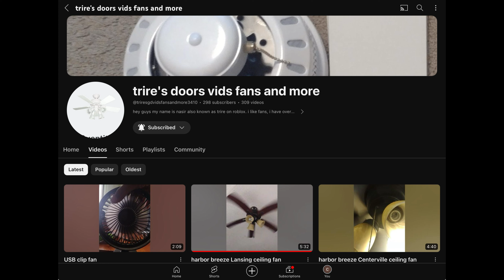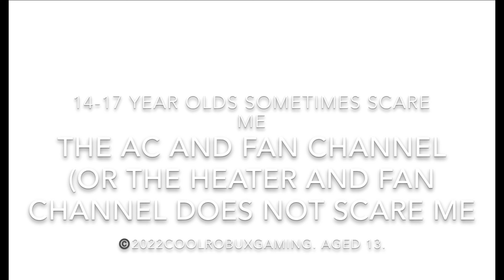Trire’s doors vids fans and more EXPOSE 6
TRIRE’S GD VIDS FANS AND MORE, DO NOT REPORT OR REACT TO THIS VIDEO
HEATERS AND FANS DO NOT REPORT OR REACT TO THIS VIDEO
MY 6TH EXPOSE ON THIS KID
WARNING:
NO ONE UNDER THE AGE OF 21 CAN CHANGE LIGHTBULBS
NO ONE UNDER THE AGE OF 25 CAN OPEN LAUNDRY DETERGENT PODS
WARNING: KEEP LAUNDRY DETERGENT PODS OUT OF REACH OF CHILDREN AND TEENAGERS